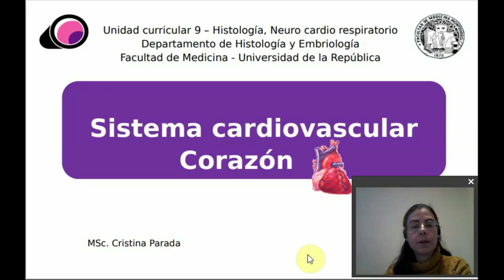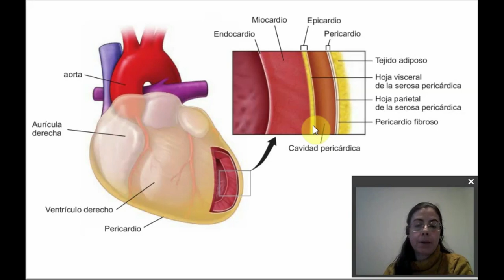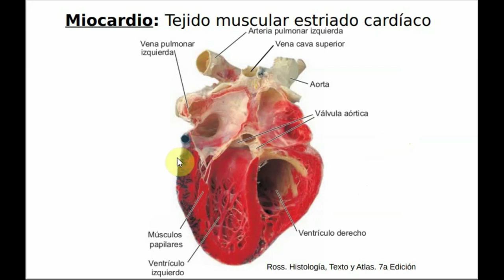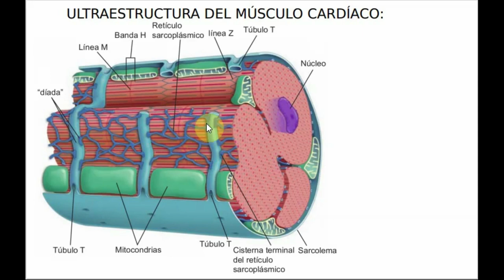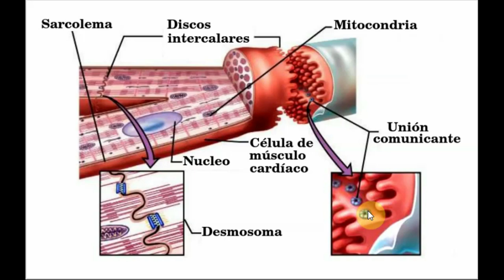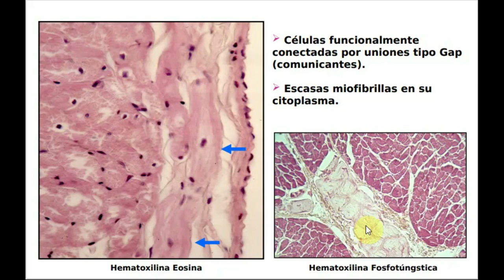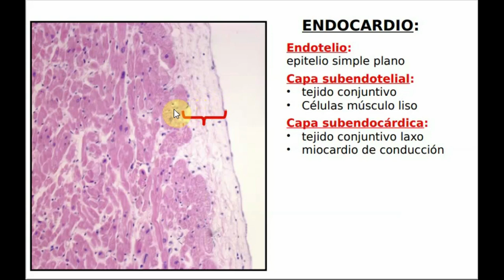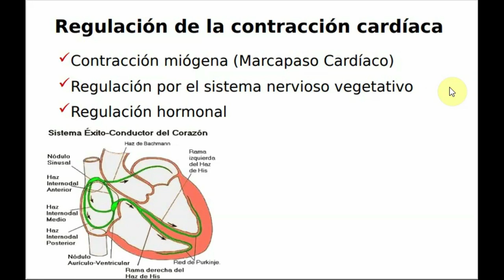Histología NCR - T13 - Corazón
Histología de los sistemas nervioso, cardiovascular y respiratorio - Histología NCR
Teórico 13 - Corazón
Cristina Parada
2020